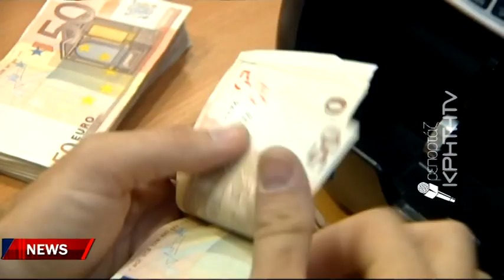Ο εφιάλτης της ακρίβειας "πνίγει" τα ελληνικά νοικοκυριά